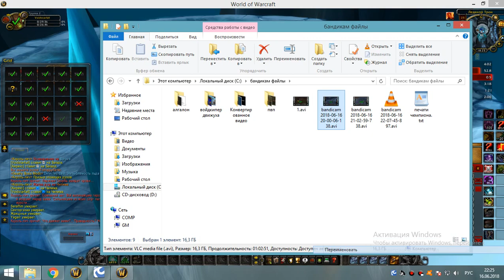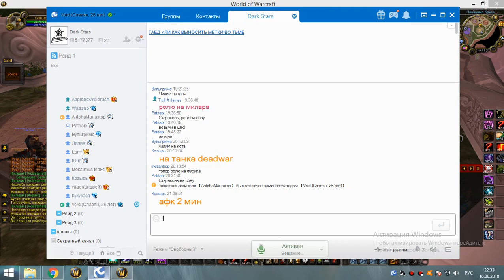4я часть обычки суббота 16 06 18